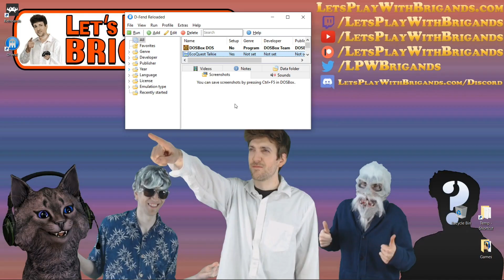Ecoquest: The Search for Cetus (Part 4 - Stupid Octopus)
In part four of this EcoQuest: The Search for Cetus playthrough, it's the all annoying octopus section! Still, we finally have a light (despite the crash) to make our way into the cave.